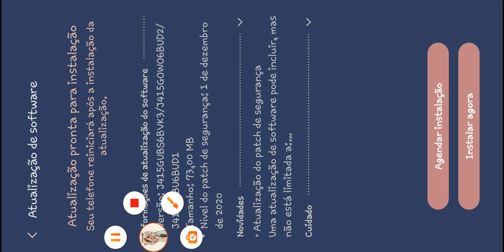passei muita raiva nesse vídeo que ficou sem som(kkkk).🤭🤪😡